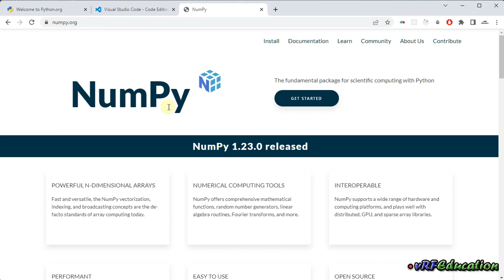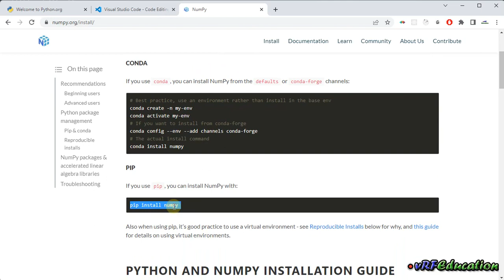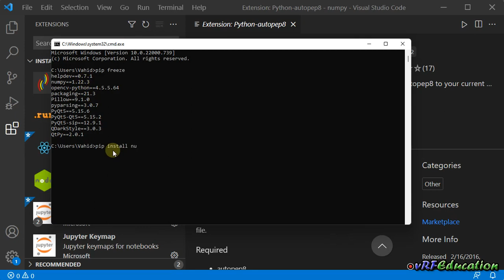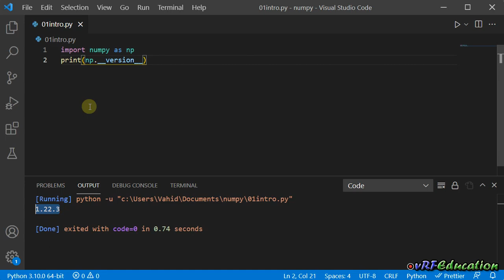آموزش Numpy - آماده سازی محیط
جلسه دوم: در این جلسه به دریافت و نصب ملزومات مورد نیاز برای کار با Numpy میپردازیم.